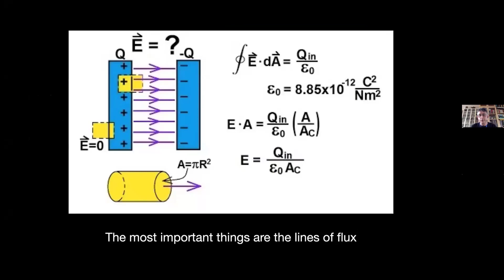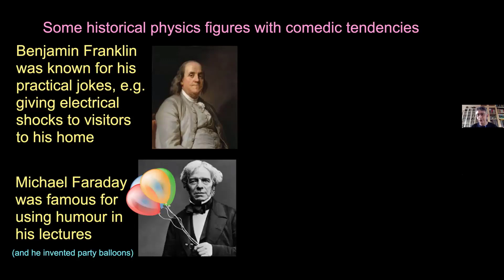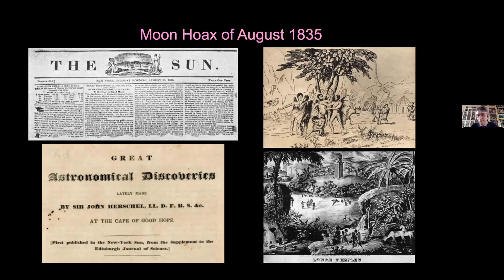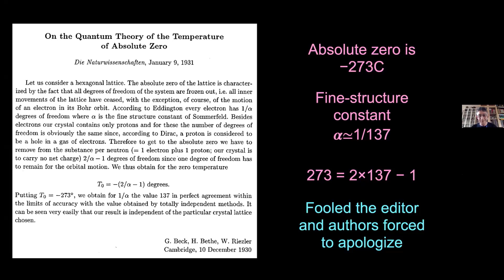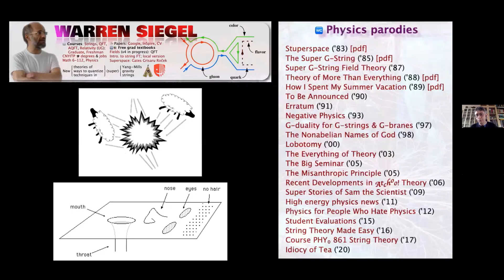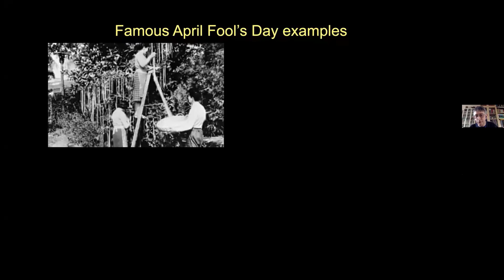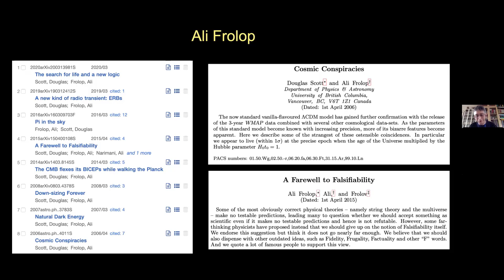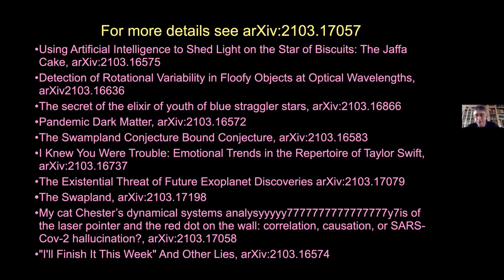Physics Pranks and Astronomical Antics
UBC Physics & Astronomy Department Colloquium on April 1, 2021. Presented by Douglas Scott (UBC).

1st April has traditionally been a day for japes and high jinks in many realms of life - with science not being entirely excluded! In observance of this day I will review the use of humour in physics and astronomy, focusing on some specific examples, particularly those involving April Fool's Day.